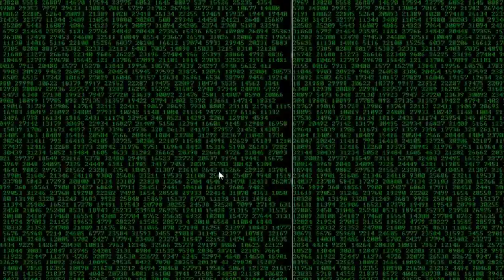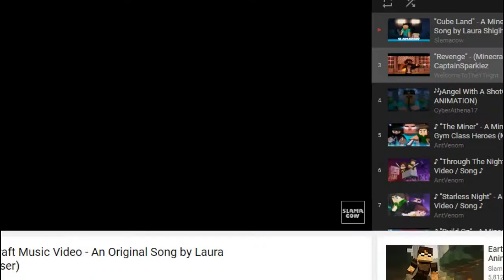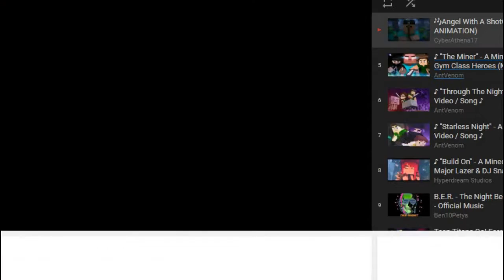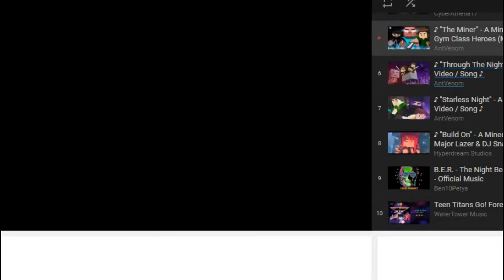bedwars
hey guys!

as you can see i've started using the new intro!

=D